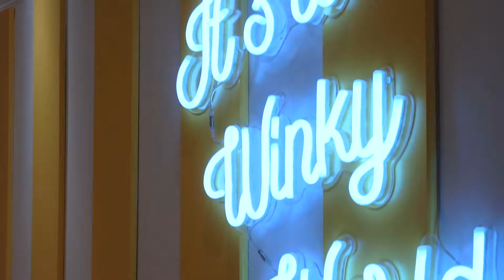Winky Lux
Shot and Edited: Madeline Doherty